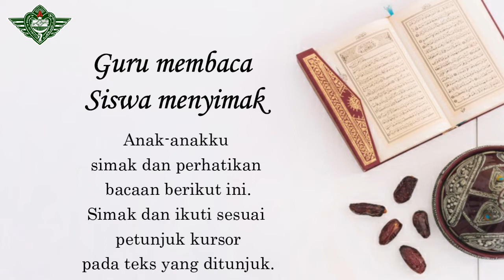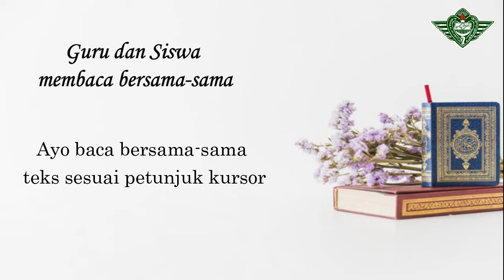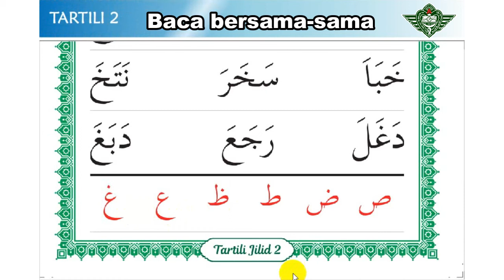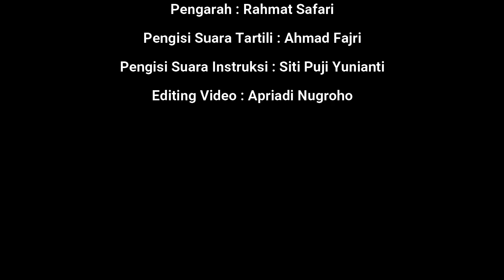Tartili Jilid 2 halaman 11